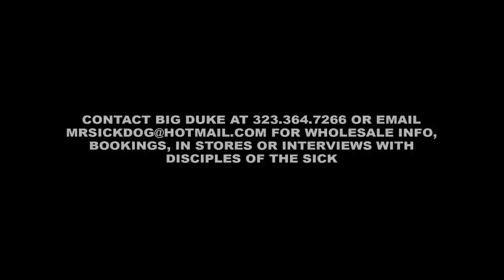Disciples of the Sick - Devils Playground (Offficial Video)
Disciples of the sick are a new and uncoming group created by Big Duke from The Psycho Realm. The members are Big Duke, Test, Beto Barron, SP Noza, Eggroll,Philieano, DJResyOne and Geo aka The God Kibyrum... Directed by Wackoe of B-Side Show